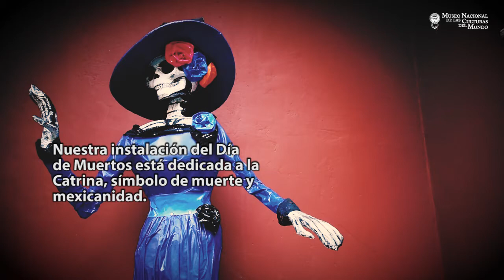Instalación del día de muertos dedicada a la Catrina - MNCM